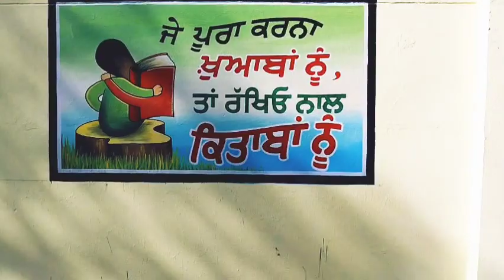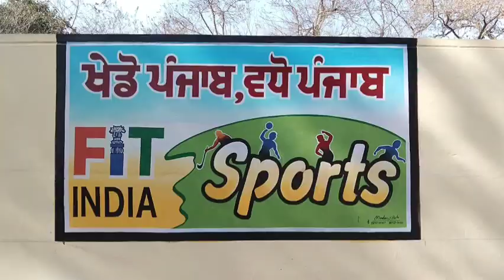Primary School Bala Work Painting 🎨🎨🎨 Part-3